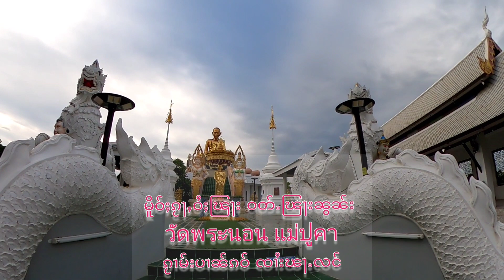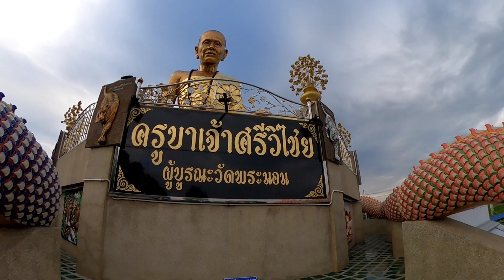ၵႂၢမ်း ၸၢႆးၽႃႉလင် သိၼ်သီႇလႁႃႈသဵၼ်ႈ EP1 วัดพระนอน แม่ปูคา ဝတ်ႉၽြႃးၼွၼ်း မႄႈပူးၶႃး ၵဵင်းမႂ်ႇ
ၵႂၢမ်း ၸၢႆးၽႃႉလင် သိၼ်သီႇလႁႃႈသဵၼ်ႈ EP2 วัดพระนอน แม่ปูคา ဝတ်ႉၽြႃးၼွၼ်း မႄႈပူးၶႃး ၵဵင်းမႂ်ႇngow shan tai တႆး တႆးယၢၼ်မိူင်း မၢဝ်ႇတႆး ၽဵင်းတႆး ประเพณี เชียงใหม่#